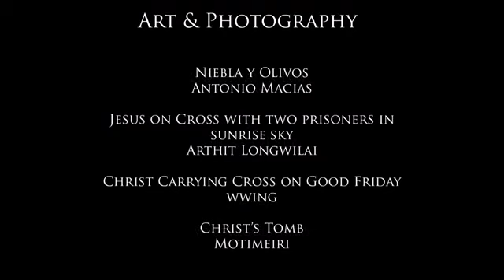Gethsemane performed by Reese Oliveira%2C arranged by Masa Fukuda of One Voice Children s Choir360